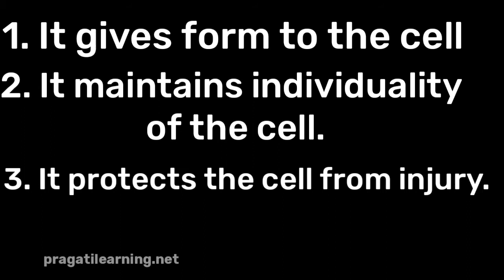Class 9 biology Cell membrane